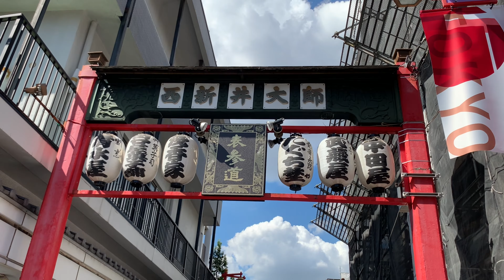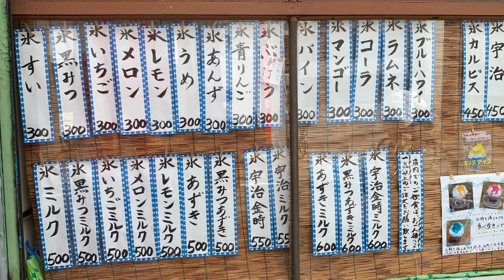かどや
Kadoya

東京都足立区西新井１丁目７−１２